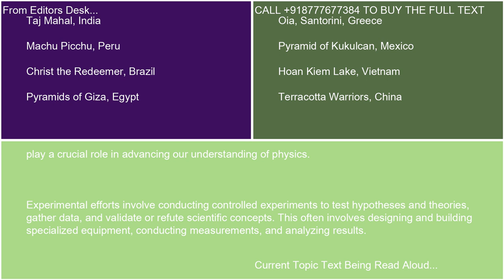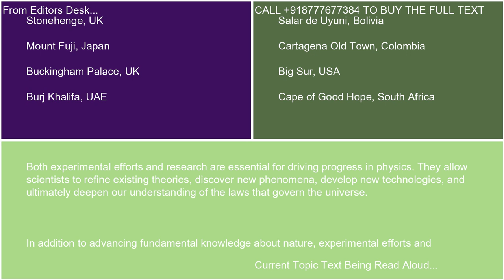Experimental Efforts and Research